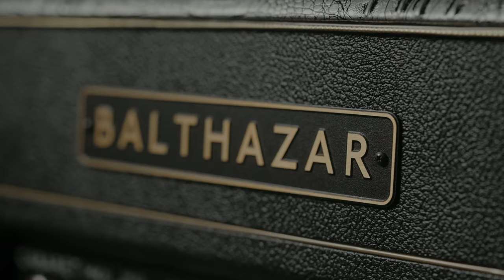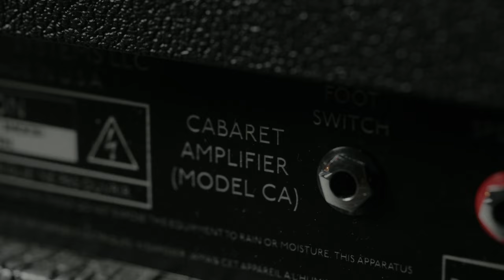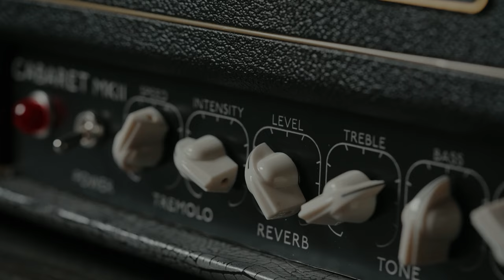Balthazar Audio Systems Cabaret MKII // Guitar Amp Demo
The new Cabaret MKII is a unique 15 watt all tube amp that builds on customer feedback we received from the acclaimed original Cabaret 13, and reflects the need to give players a fantastic pedal platform in the vein of the iconic Fender Princeton Reverb and the like, but with a distinctive British flavor as we turn the amp up past noon, thanks to the cathode-biased EL84 power tubes, reminiscent of the fabled original Vox AC30’s and the like.

The Cabaret Mk2 also features all tube spring reverb that conjures classic 60’s surf, with room to go even more cavernous from there, and a proprietary bias tremolo circuit that is pretty unprecedented at its extremes, allowing for over the top, almost doppler effects when turned up all the way.

Perfect for small gigs, the studio, and the bedroom, the Cabaret gives you familiar clean tube tones you can build on with the dirt of your choice, and add plenty of “edge-of-breakup” character to the mix along the way.

All backing tracks written, performed, mixed & mastered by Ryan Plewacki unless otherwise noted.

Amp:
Balthazar Cabaret MKII

0:00 In the Mix
1:43 Features & Controls
2:59 Single Coil
8:19 Humbuckers
13:05 Closing Thoughts